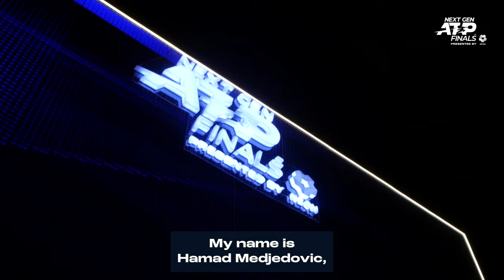How Medjedovic became 2023 Next Gen CHAMPION 🔥